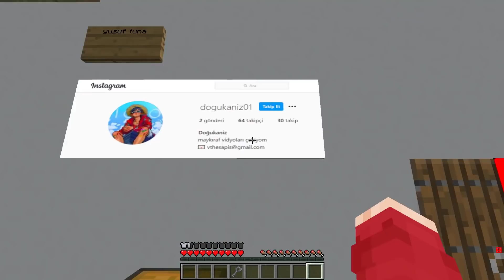DOĞUKANİZ KAÇIRILDI, KİM KAÇIRDI? 😱 - Minecraft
Videoların daha hızlı gelmesini ve beni desteklemek istiyorsanız videoya yorum yazmayı ve like atmayı ihmal etmeyin.

✦ Bu Kanaldaki Bazı Karakterler : Fakir , zengin , venom , joker , kötü büyükanne , granny , baldi , zengin örümcek adam , fakir örümcek adam , örümcek adam , korkunç köylü , sinirli köylü , polis köylü , kral köylü , katil köylü , kaslı köylü , kaslı fakir , Ladybug , Uğur Böceği , Kara Kedi

★Bu kanalda : Minecraft Modları, Minecraft Portalları, Minecraft Serileri, Minecraft VS Noob, Minecraft Zengin vs Fakir, Minecraft Zengin Fakir, Minecraft Noob, Hırsız vs Minecraft, Minecraft Hırsızlardan Korunma Yöntemleri, Troll VS Minecrafti, Minecraft Ev VS Ev, Minecraft Lav Ev VS, Su Ev, ve Hapishane'den kaçış , Kaçış , köylüyü buldum! , Fakir Örümcek Videoları bulabilirsin.